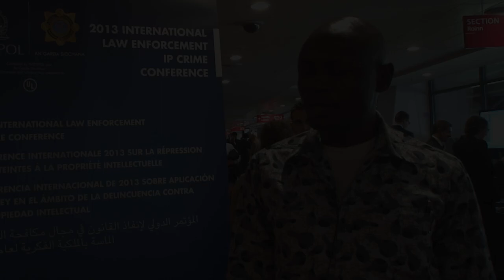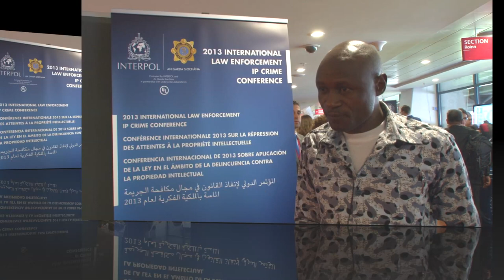Omari Muwowo, Zambia Police, Head of IP Unit